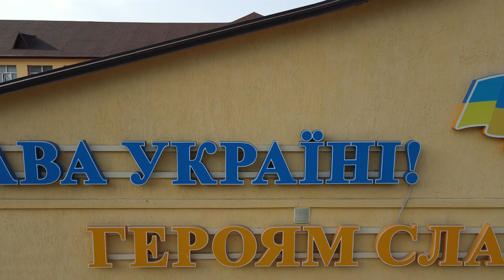Луганський обласний ліцей з посиленою військово-фізичною підготовкою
На Луганщині, серед мальовничих лісів Кремінщини, на новому місці цілком органічно прижився обласний військовий ліцей.